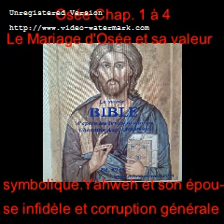Vidéo 364 La Sainte Bible Cr. Os. Ch. 1-4 : Le Mariage d'Osée avec ses enfants et corruption général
Vidéo 364 La Sainte Bible de l'Abbé Aug. Crampon 1923 Osée Chap. 1 à 4 :
                     Le Mariage d'Osée avec ses enfants et corruption général

Osée

Section 1. Le Mariage d'Osée et sa Valeur symbolique

Chapitre 1

1. Le Mariage d'Osée et ses enfants

Chapitre 2

1. Perspective d'avenir
2. Yahweh et son épouse infidèle

Chapitre 3

1. Osée reprend l'épouse infidèle et l'éprouve.
2. Explication du symbole

Section 2. Crimes et châtiments d'Israël

Chapitre 4

1. Corruption général
2. Contre les prêtres
3. Le culte d'Israël n'est qu'idolâtrie et débauche